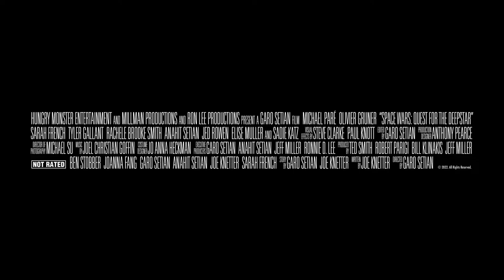Space Wars: Quest for the Deepstar - Official Trailer (2023)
The film concerns a father-daughter team of space scavengers who must race against a band of evil mercenaries to reach the legendary treasures on board a lost mythical freighter.  Their quest will force them to navigate a universe filled with giant monsters, aliens, robots, and a mortal enemy seeking vengeance.